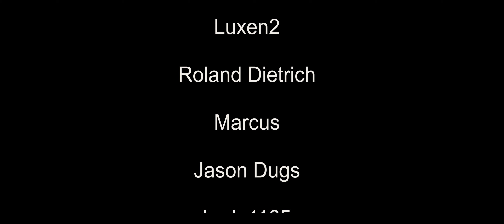Schöne Türkei - Euro Truck Simulator 2 - Promods deutsch #109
Bei der Ankunft in der Türkei erwarten uns schöne Eindrücke im Euro Truck Simulator 2 auf der Promods Map.